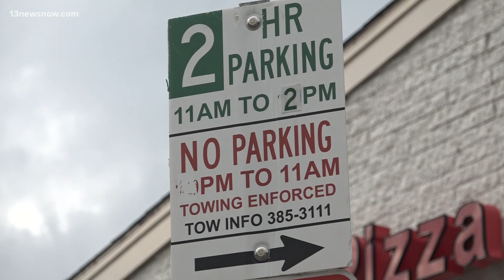Virginia Beach City Council discusses raising towing, storage fees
Council members said the rates haven't changed in 10 years -- and a lot of the discussion came down to inflation. Some said that towing companies have shut down because they couldn't keep up.